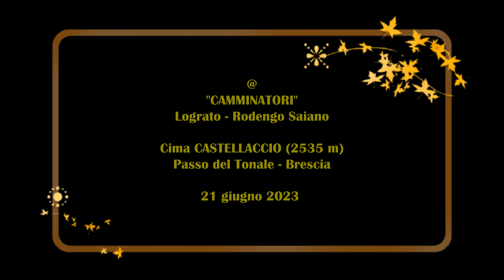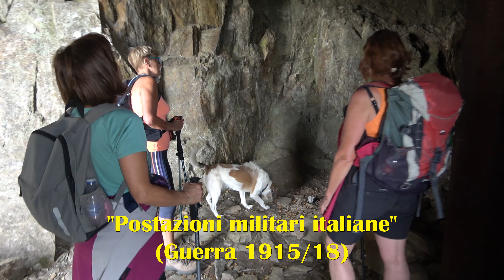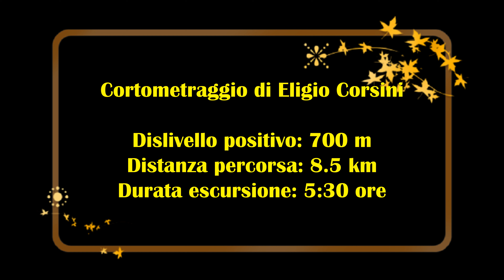I "CAMMINATORI" sul CASTELLACCIO (2535 m) Passo del Tonale - Val Camonica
I "CAMMINATORI" di Lograto e Rodengo Saiano, oggi 21 giugno 2023, sono al "Passo del Tonale" in Alta Val Camonica e intendono raggiungere la cima del "CASTELLACCIO" (2535 m). Il sentiero 645 (ex 45) che vi porta, sarà costellato di trincee e fortificazioni della "Grande Guerra". Quindi, oltre che nella bellezze della montagna, si camminerà anche nella "storia": qui era il "fronte italiano"; mentre dall'altro lato del Tonale c'era quello "austroungarico". Il "Castellaccio" fungeva da osservatorio privilegiato per dirigere i tiri dell'artiglieria e per "spiare" quel "nemico" di cento anni fa. Sebbene nell'animo di quei soldati ( contadini e valligiani), ci fosse un solo pensiero: "mai più guerre"! Vanamente... "mai più guerre".

Buona visione.